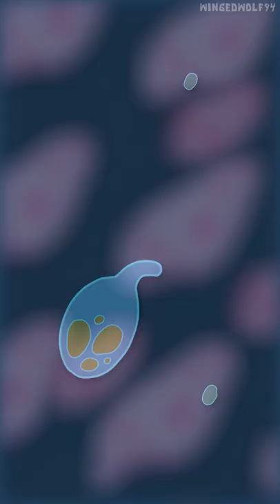Journey to the Microcosmos (Animated!)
Been watching @journeytomicro and got inspired to animate some tiny blobby bois. I just think they're neat. 🦠

Also finally caving and using YouTube's free music library, and still getting claims anyway lmaooo. 😒